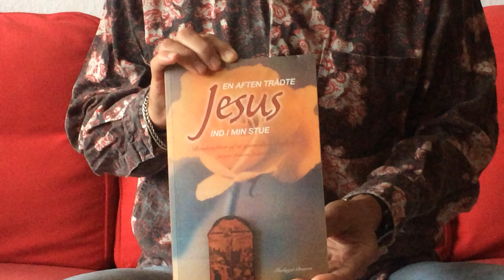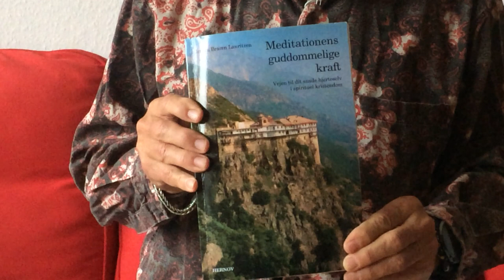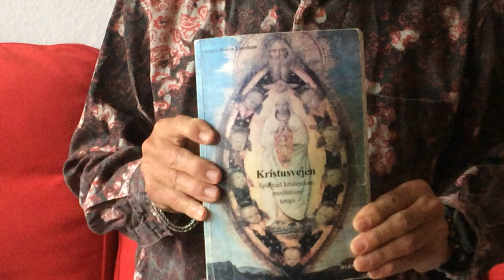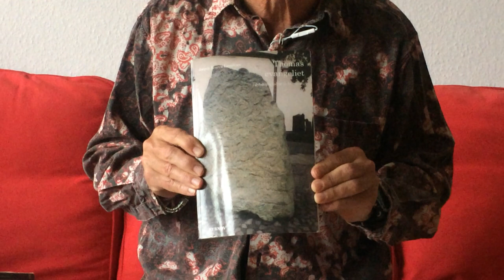Jørgen Braren Lauritzen taler om kristendom som terapi og udviklingsvej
Kristendom som proces og bevidsthedsudvikling. Kristendom som bevidstgørelse af det ubevidste og healing.